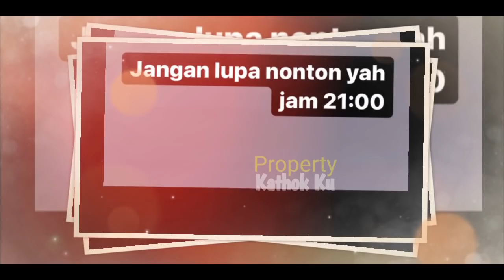LESTi Beri DUKUNGAN ke Rizky Billar ‼️ Saat Billar SYUTING JWB Hingga Dini Hari Tadi❓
Jangan Lupa: _
Thankz!!..